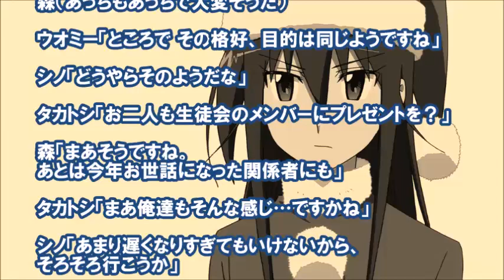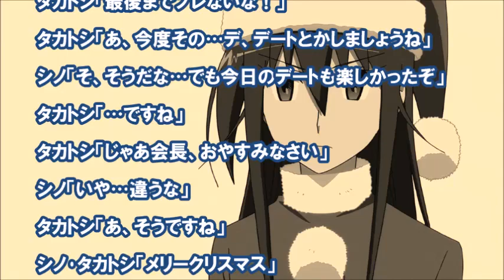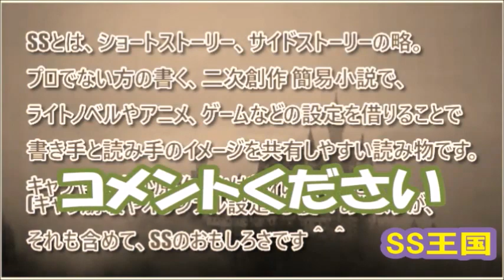【生徒会役員共SS】シノ「性夜の物語だ！」タカトシ「なにかがおかしい…」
《生徒会役員共SS (ショートストーリー)》
クリスマスにサンタのコスプレでみんなにプレゼントを配る津田タカトシと天草シノの話。